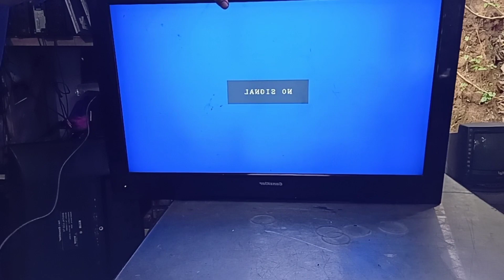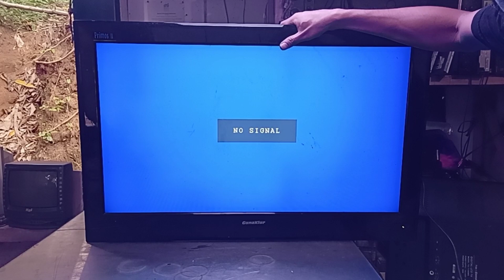GANZKLAR LCD TV POWER SUPPLY PROBLEM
SALAMAT SA INYONG LHAT MGA MASTER